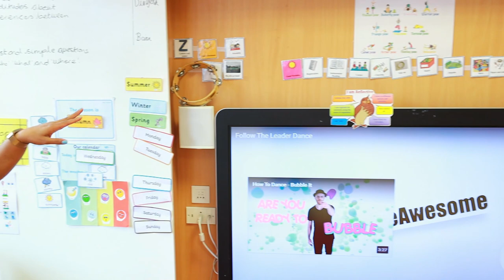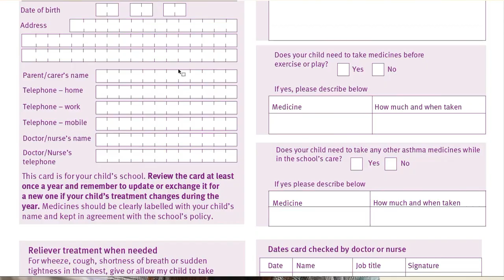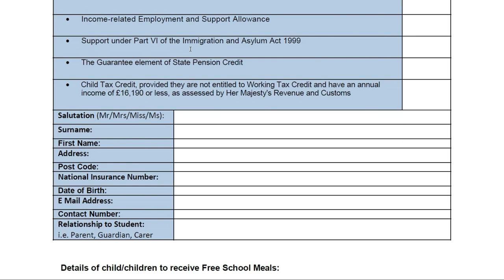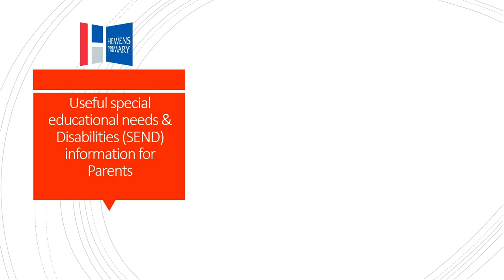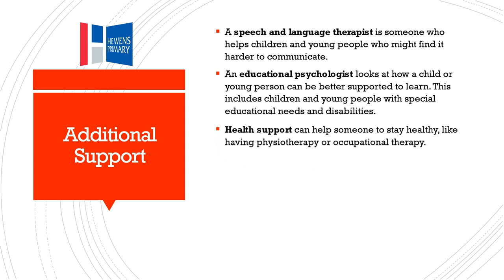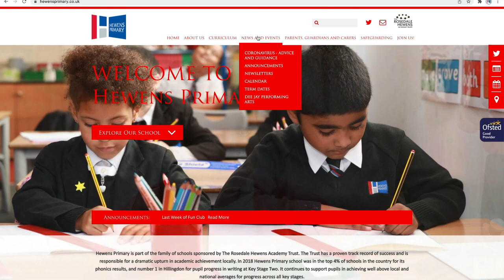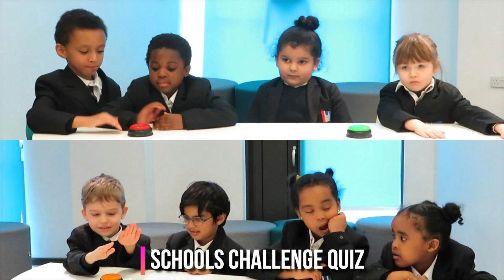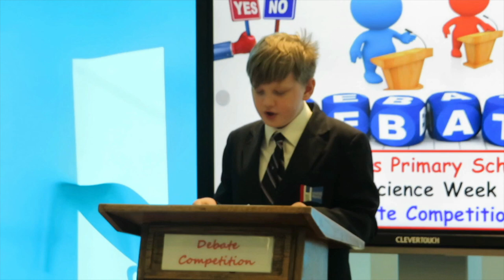Hewens Primary Foundation Years Virtual Open Evening 2021